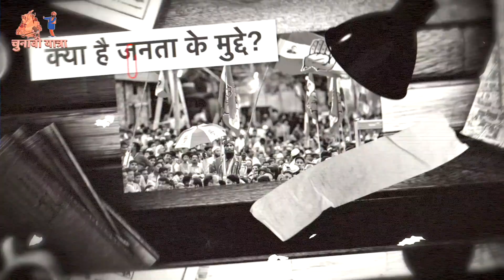Punjab Assembly Election 2022 | BJP के बारे में बोलते हुए ये लोग Cong. और SAD के बारे में क्या बोले?